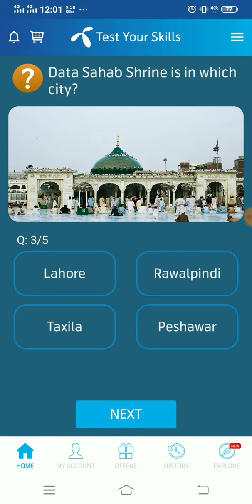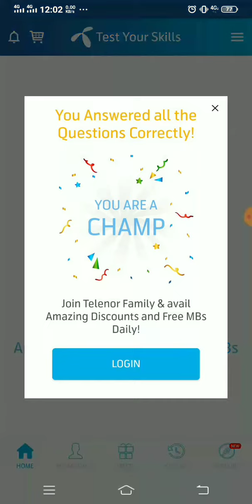Rawalpindi and Islamabad are part of which area?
Qutab-ud-Din Aibak's tomb
is in which city?

Where is Shah Rukne Alam's
tomb?

tomb?

Data Sahab Shrine is in which
city?

Rawalpindi and Islamabad
are part of which area

Paradise Point is in which